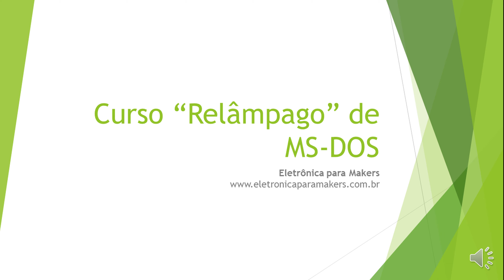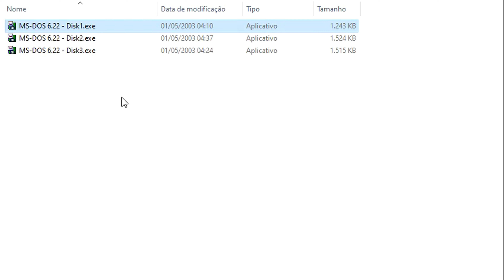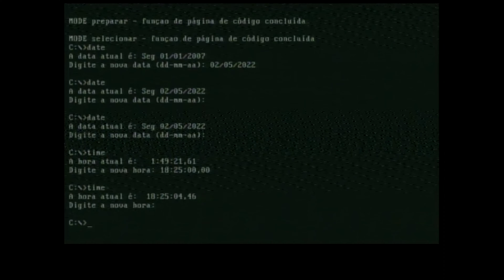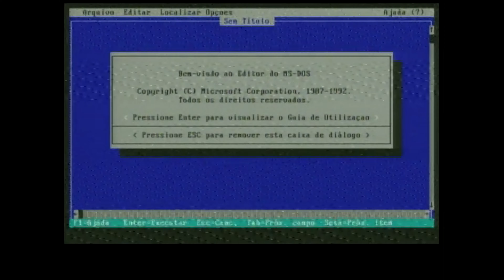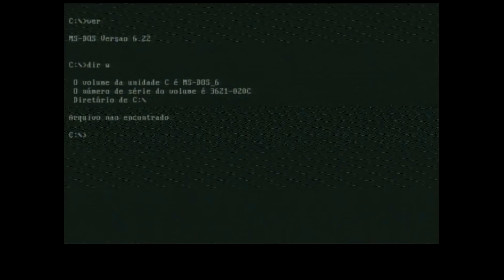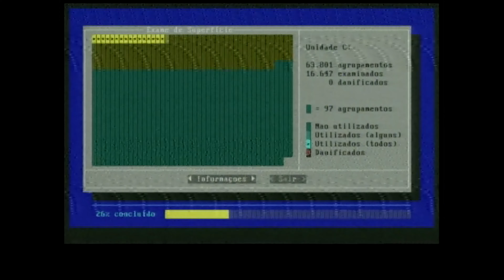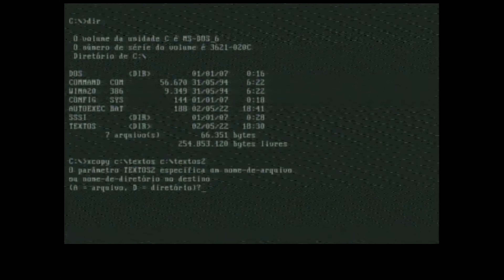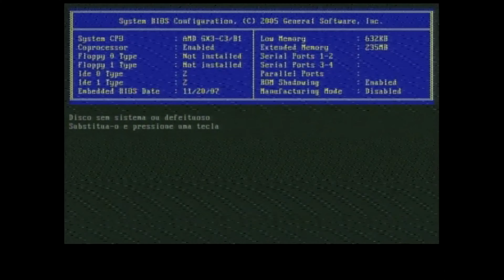Curso Relâmpago ⚡ de MS-DOS 💾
Aprenda em 1 hora o que eu aprendi em vários meses.

O MS-DOS 6.22 é um sistema operacional em desuso e fora de comercialização. Este sistema operacional já foi muito utilizado em rotinas diárias em escritórios. Naqueles tempos, o computador era interpretado como uma "máquina de escrever de luxo". Hoje, já não existem mais cursos sobre o MS-DOS. Resolvi criar este tutorial porque as novas gerações podem ter interesse sobre o tema. Apesar de ser um sistema operacional em desuso, o MS-DOS pode ser útil para jogar jogos (que não eram abundantes na minha época). Existe também a possibilidade de você aprender a programação QBasic.